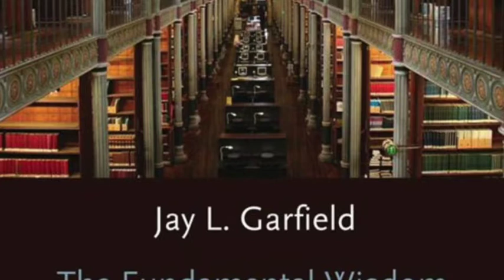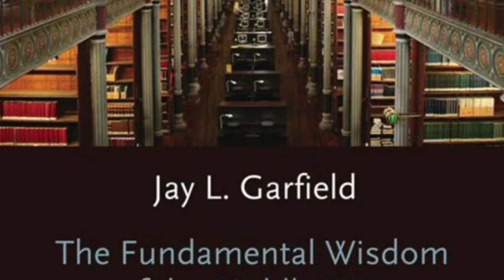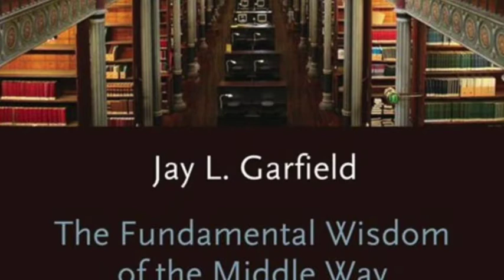Episode 8, Jay Garfield On Nāgārjuna and Emptiness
In this episode, Alex talks to Prof. Jay Garfield about the Buddhist philosopher Nāgārjuna and the notion of metaphysical emptiness. Prof. Garfield provides some excellent background information about the Buddhist tradition and the paradoxical nature of Nāgārjuna's claims. Find out more about Prof. Garfield's work